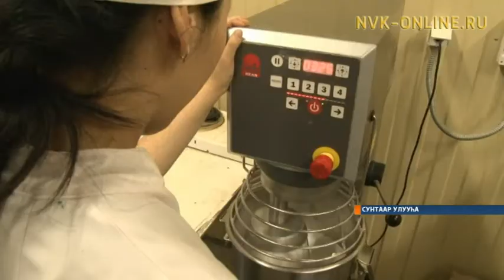Сунтаарга куорат маҕаһыыннарыттан итэҕэһэ суох минньигэс бурдук ас арааһын астаан атыылыыллар